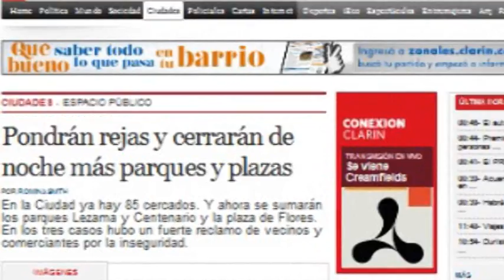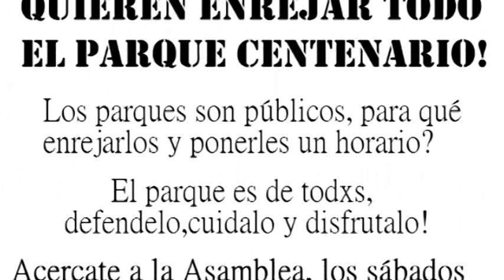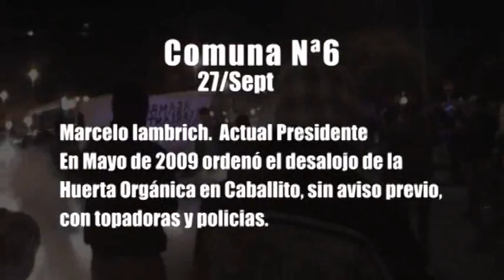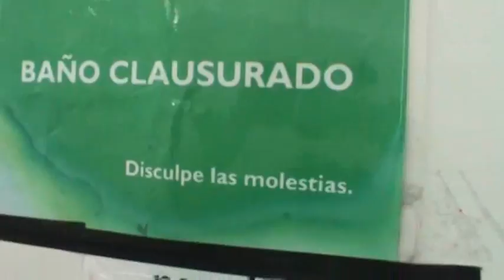Qué que se esconde tras las rejas?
(Compilado desde las primeras Asambleas contra las rejas hasta la sesión en la Jefatura Porteña sobre poner bares en las plazas y parques)
Sinopsis: La Asamblea del Parque Centenario en su lucha contra las rejas y en defensa del Espacio Público, fue descubriendo toda la complicidad entre el poder estatal, policial y empresarial para hacer grandes negociados en Parque Centenario y en los espacios públicos de la ciudad,.